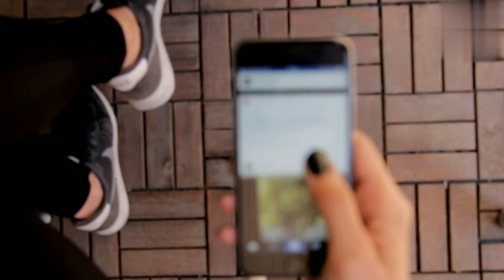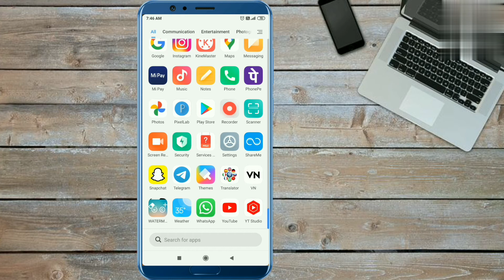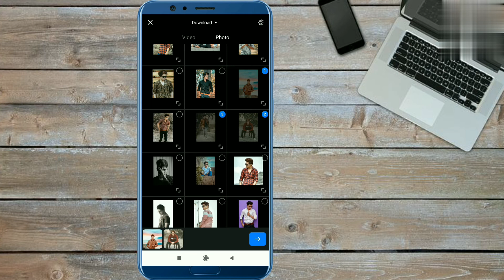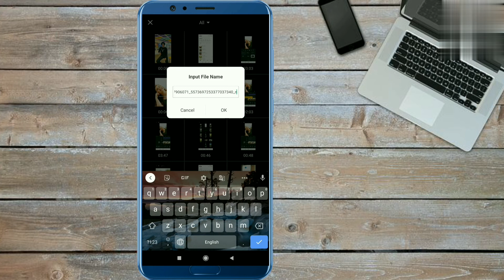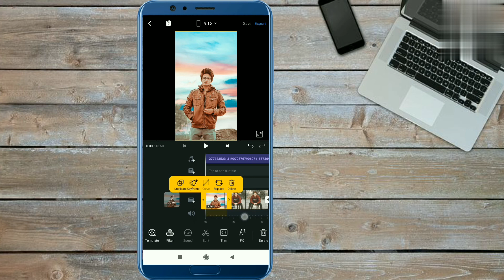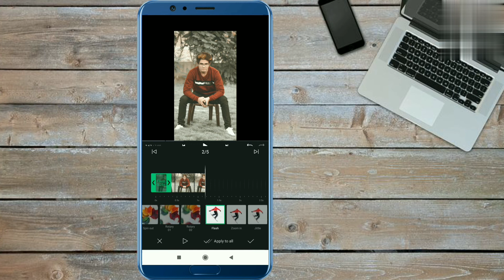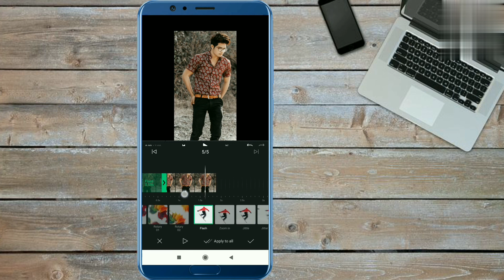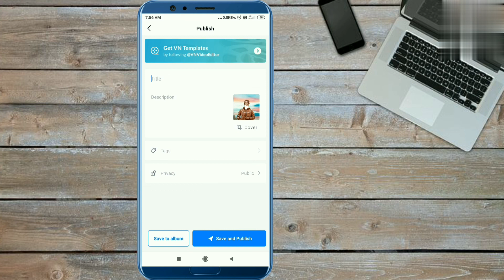Karan.X Original Audio Viral reels Editing | How To Make Karan.X Reels Editing In Vn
karan.X original audio reel Tutorial | karan.X audio reel Tutorial |

your searches 👇
• karan x new viral reels Editing Tutorial
• karan x new viral reels Editing
• Instagram 2022 viral reels
• karan x new viral reels
• karan x new viral audio reels
• karan x new viral reels tutorial
• karan x viral reel vn app me kaise banayen
• vn app me reel kaise edit karen
• vn new photo video editing
• karan x new viral reel Editing on vn app
• Instagram new trending reel Editing Tutorial